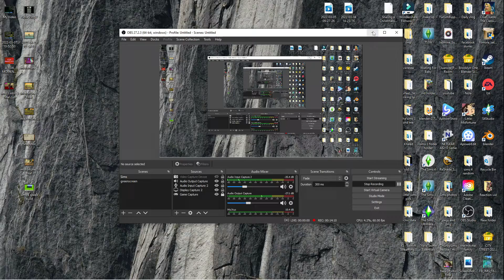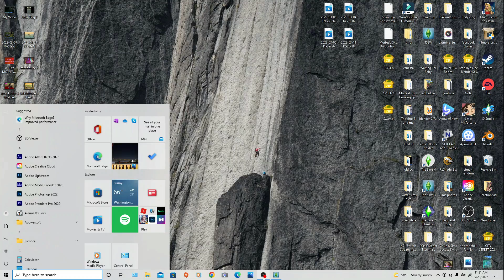Rags to Riches the sims 3 unedited